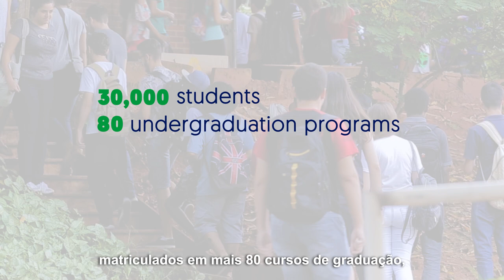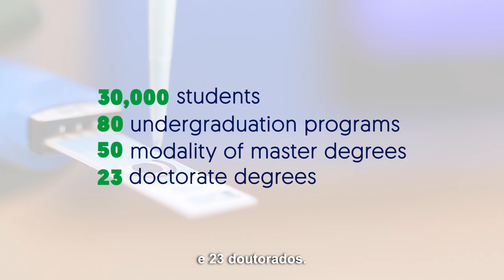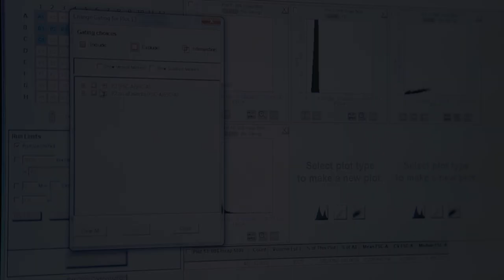Federal University of Uberlandia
Get to know our university!